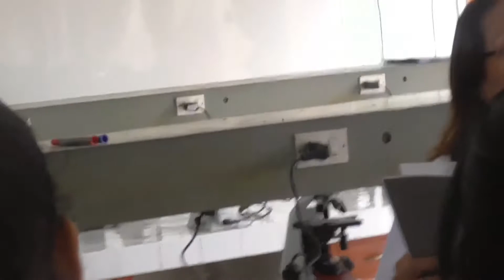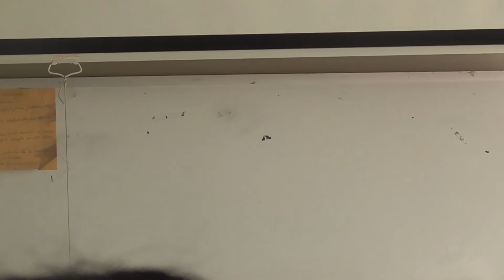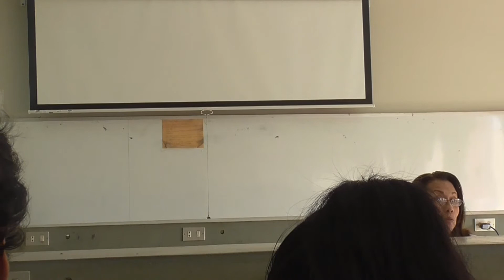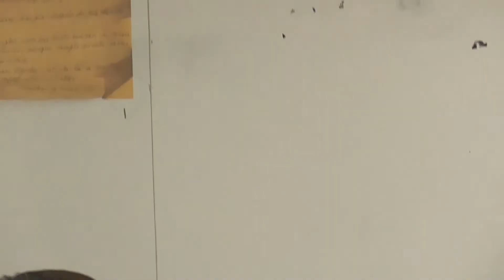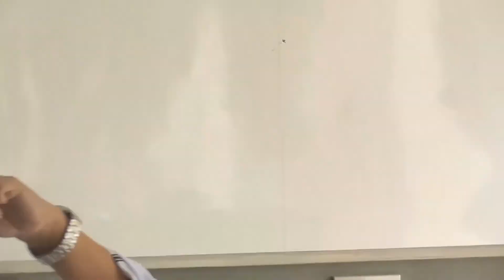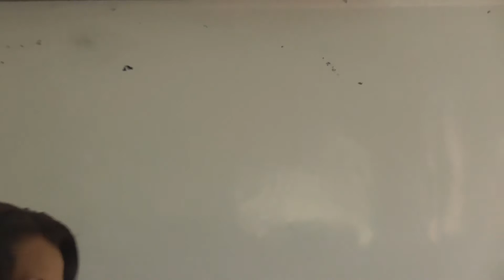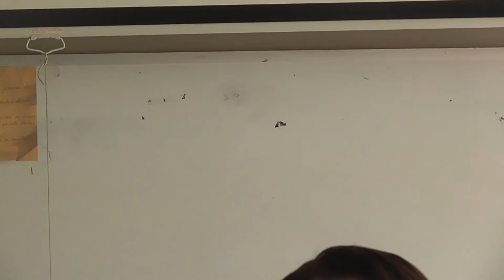REPASO - II UNIDAD